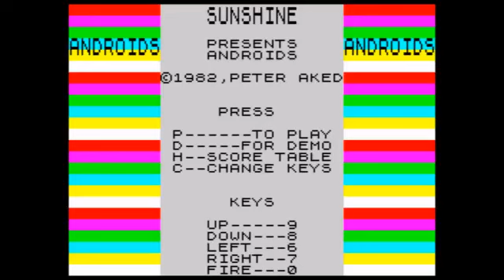Spectrum Androids 9340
ZX Spectrum (Emulated)
Androids
9,340